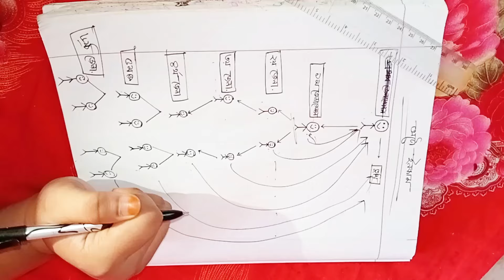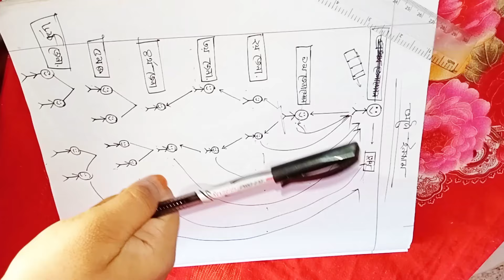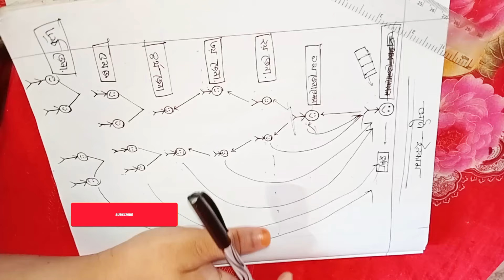রেফার জেনারেশন কি?এবং রেফার করে কিভাবে আপনার ইনকাম দ্বিগুন এবং আজীবন করবেন? জেনেনিন গোপন তথ্য।part02